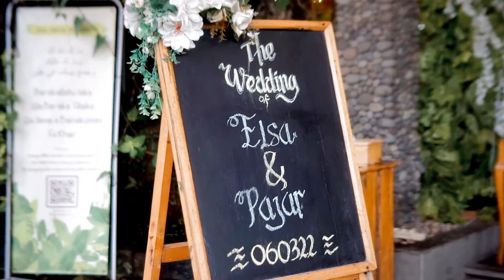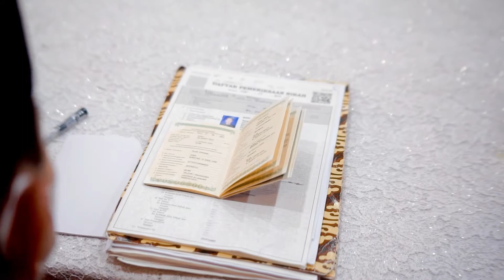Wedding Clip Elsa dan Fajar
MUZA PICTURE | Photography & Videography
Pati : Trimulyo 01/03 Kayen | Bandung : Ciburu Kel. Cipadung Gang Bidan No. 140